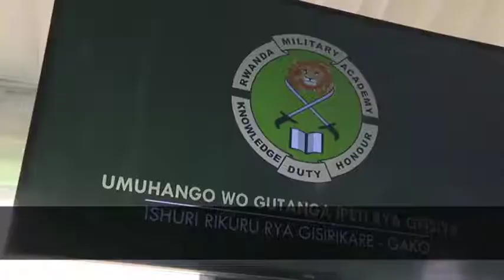CADET-PARADE :UBUDASA AKARASISI KABEREYE IJISHO REBA MURI MAKE UKO BYARI BYIFASHE I GAKo